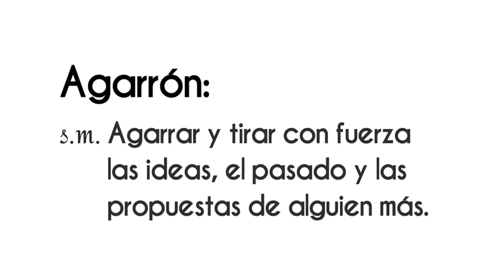Tercer debate chilango “Se dan con todo” ¡Disponible ahora! en VértigoPolítico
Tercer debate chilango “Se dan con todo” ¡Disponible ahora! en VértigoPolítico Animación